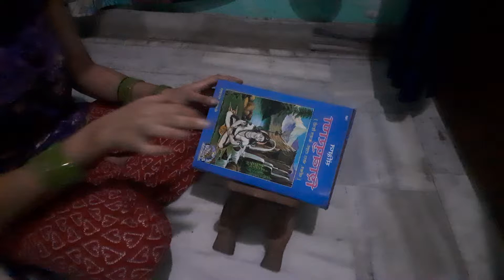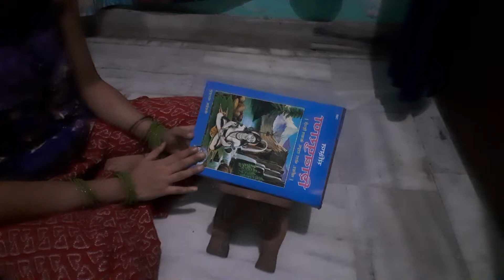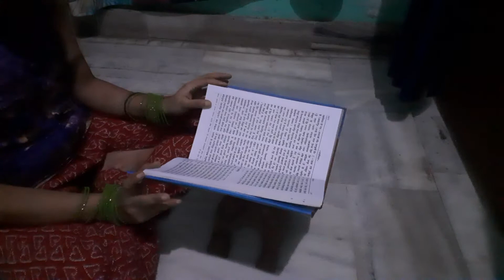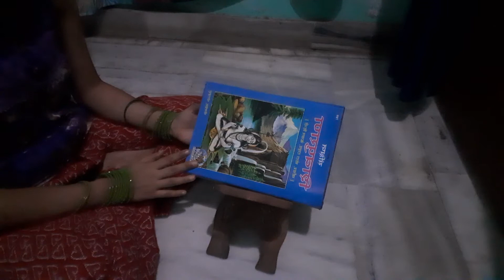Sawan k paawan mahine ka laabh kaise uthaye